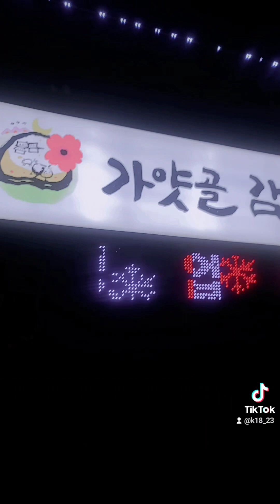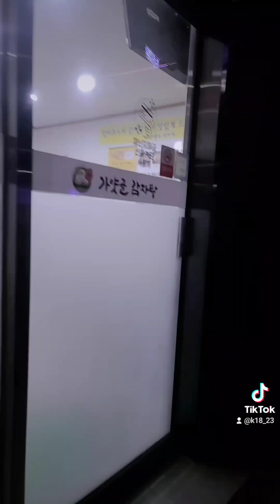Gamjatang is a Korean pork bone soup made with pork spine or neck bones, vegetables, and seasoning.